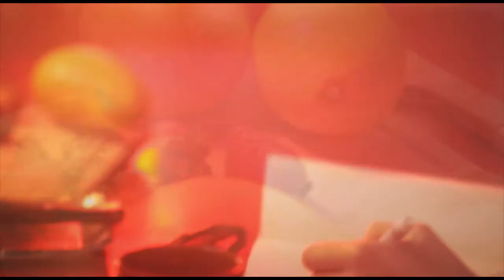Beekeepers Society "Twin Fold Sides"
Official Video for Twin Fold Sides by Beekeepers Society
Released June 1, 2012. Shot in Toronto, March 24, 2012
Directors: Jason Lutz and Josh Haggarty
Assistant director: Darcy McMann
Editors: Fred Yurichuk and Jason Lutz
Featuring: Darcy McMann, Danah McCollum, Miz Monday, Fred Yurichuk, Cyrus Bapooji, Steve Sandu
Music written by: Darcy McMann and Fred Yurichuk
Recorded and produced by: Fred Yurichuk and Darcy McMann
Lead vocals: Darcy McMann
Backing vocals: Jessica Fisher, Rebecca Raabis, Miz Monday, Danah McCollum